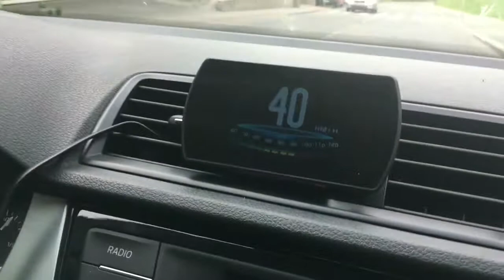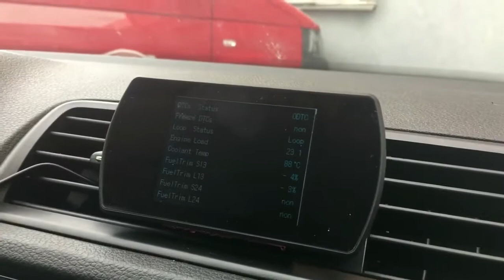Palubný DISPLEJ 3 "LCD, OBDII, FULL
✅ Najväčší výber príslušenstva a náhradných dielov pre svetlá a opravy svetlometov na SLOVENSKU, 95% tovaru na sklade. ✅

✅ Špičkové vyladené projektory pre xenónové svetlá G5, Q5, KH5, KN6, KQ5, Evox-R, TL-R, LZ-7, E55, Optimo, Intemo, Hkm, Nhk Q5 atď. ✅

✅ Biled projektory G5 s vyššou svietivosťou, ako u nových prémiových autách s Full LED reflektormi. ✅

✅ Cez 100 druhov xenónových výbojok Philips, Osram skladom pre všetky automobily. ✅
✅ LED autožiarovky NHK s vyššou svietivosťou, ako pôvodné žlté halogénové žiarovky. ✅
✅ XenónLED žiarovky namiesto pôvodných xenónových výbojok Plug & Play. ✅
✅ Predné kryty svetlometov pre viac ako 150 druhov automobilov, za zlomok ceny nových svetiel. ✅

✅ Riadiace jednotky, štartére, paraboly, projektory a veľa iného nájdete v našom shope. ✅

✅ Pokiaľ si neviete vybrať, alebo potrebujete s výberom poradiť, napíšte nám. ✅

✅ Odosielame denne Slovensko, Českú republiku aj celú EU, alebo osobne v Bánovciach n/B. ✅

✅ Na trhu sme od roku 2006. ✅

✅ Powered by: xenonyBN.sk ✅